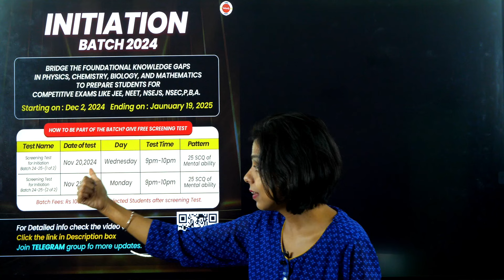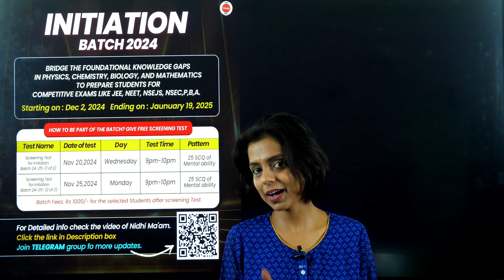Targeting 2025 Olympiad exams? | NSEJS | NSEP | NSEC | NSEA | NSEB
Register for NSEJS 2024 Revision Camp/ VEDANT NSEJS 2024 Test Series Free

nsejs strategy
nsejs 2024
junior science olympiad
how to prepare for nsejs
nsejs pyq
nse
nsejs exam
nsejs 2024 eligibility
NSEJS 2024
ijso preparation
eligibility of junior science olympiad
international junior science olympiad
vedantu olympiad school
NSEJS Chemistry
NSEJS important topics
NSEJS Syllabus